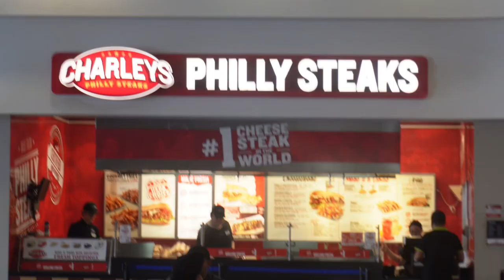CnR Vlogs // Ep. 10 // Lake Day Mini Vlog // Gemündener Maar, Germany